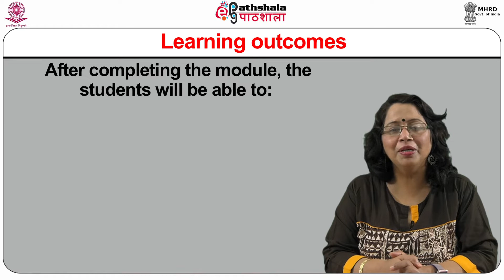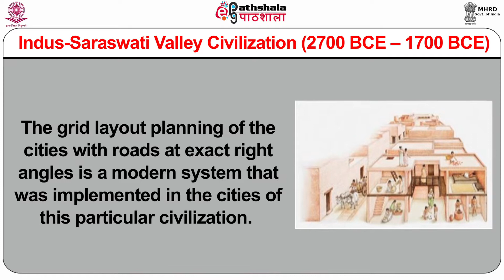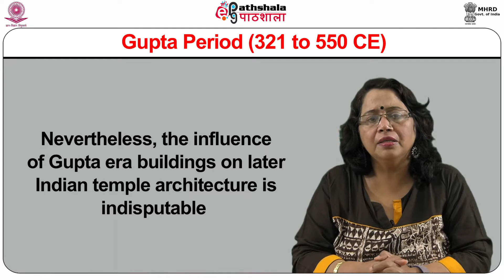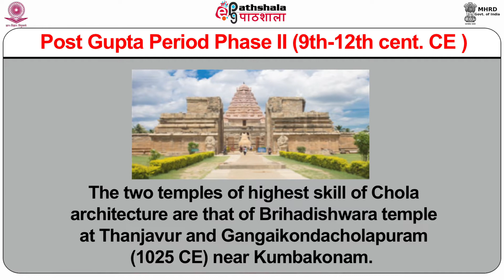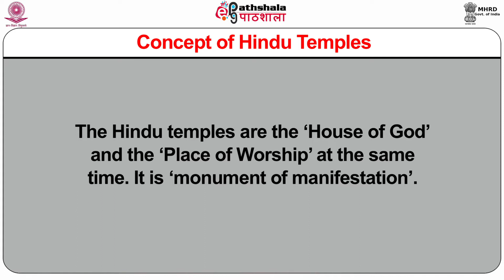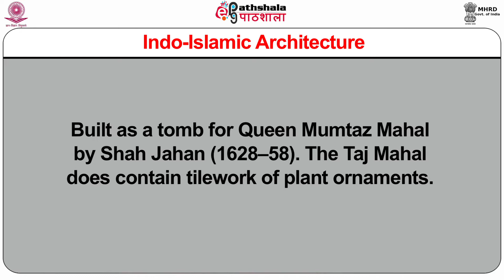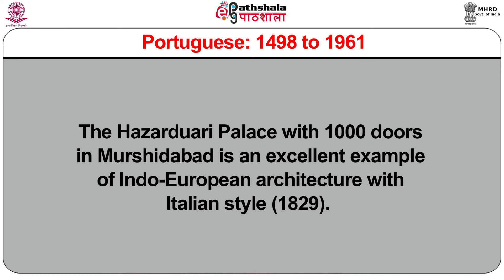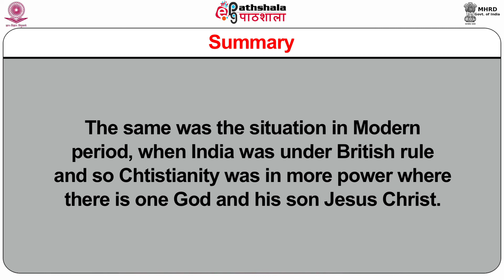Indian Architecture- Ancient, Medieval and Modern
Paper: Tourism Products of India